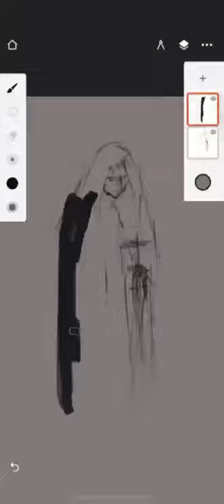Digital art with iPhone's Painter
Hello!! first of all sorry for audio errors. second, this is my first video/edit ever lol, I usually make digital art on my iPhone using my finger (cuz I'm broke) and I decided to make a timelapse!! many many mistakes and experiments seen through the video but that's okay cuz that's how art is! hope you enjoy!